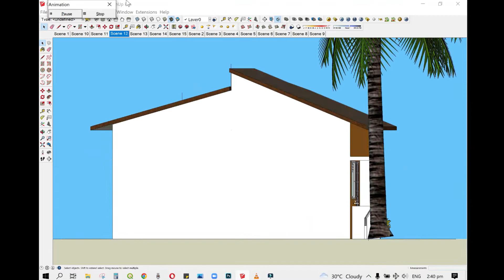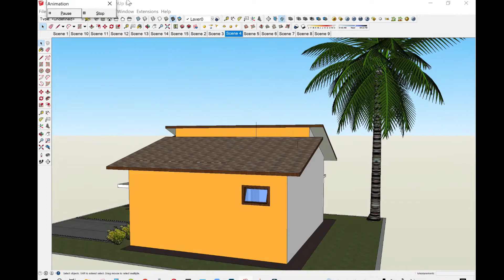ONE STOREY RESIDENTIAL BUILDING with 1 BEDROOM